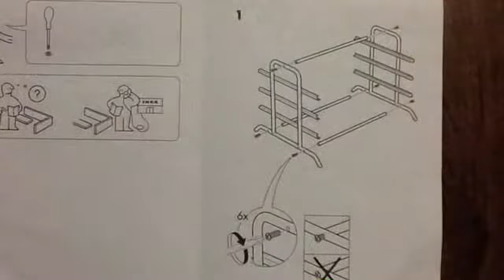IKEA Dokument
unboxing, opening and assembly of ikea dokument letter and paper holfder - nice item and under $10 !